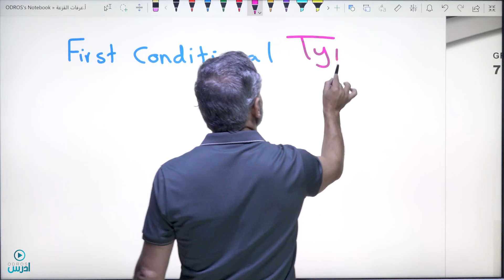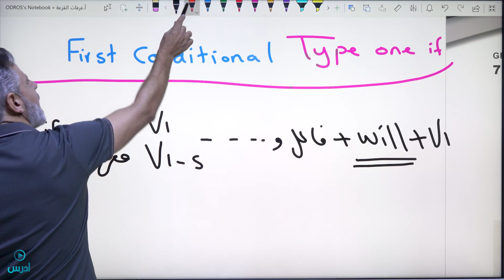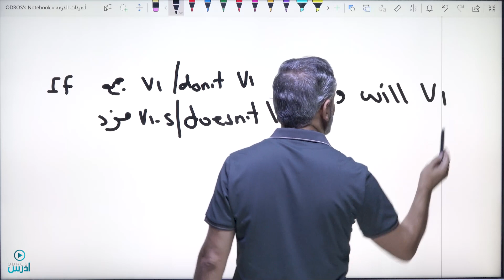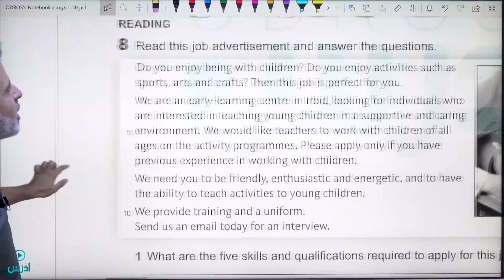شرح قاعدة if conditional | activity book page 8 الأستاذ عرفات القزعة - الصف العاشر